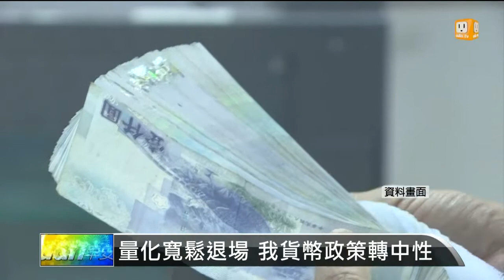【2014.06.23】量化寬鬆退場 我貨幣政策轉中性 -udn tv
中央銀行，禮拜四將召開理監事會。而隨著央行定存單，上半年增發將近1,500億元，行庫主管指出，"台版量化寬鬆"，已經悄悄啟動退場機制。換句話說，我國貨幣政策，將由寬鬆，轉向中性。完整內容 , FB , Twitter , G+